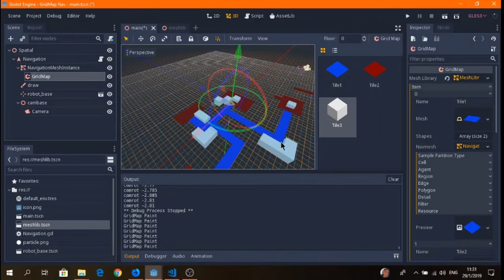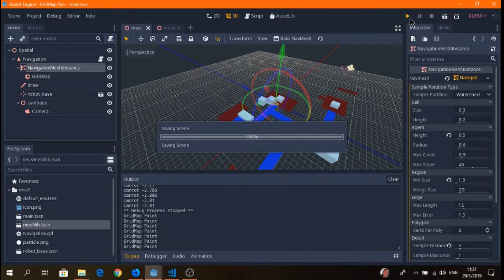GridMap with Navigation (NavMesh) in Godot 3.1 Beta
I finally managed to make this work and I wanted to share this discovery.
Something that is not visible in the video is that you need to create the MeshNavInstance from the scene you're going to use as MeshLib in the GridMap node.
Specifically, you need to select the tile's MeshInstance, then click on the (icon) button that appears on top of the viewport, and select "Create Navigation Mesh".
Another little detain, in the video I click on "bake navmesh", but it is not really needed, it does nothing.
I will most likely make another video in the near future.